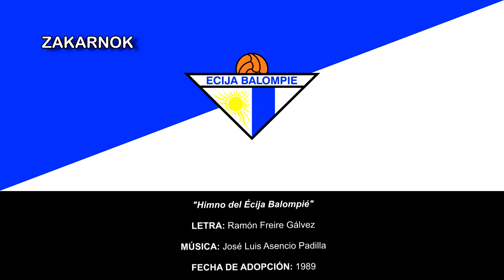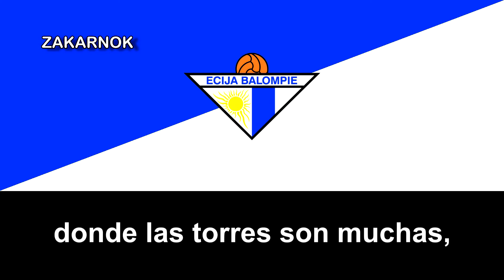Himno del Écija Balompié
El Écija Balompié es un club de fútbol español de la ciudad de Écija (Sevilla) que fue refundado en 1968.

El germen del actual club nació en 1939 como Écija Football Club, aunque desapareció y se refundó en 1968. La iniciativa contó con notables apoyos, como el regalo de las indumentarias para los jugadores, donadas por la Federación, así como ayudas en efectivo para la instalación de duchas en los vestuarios. El Écija Balompié disputa su primera competición oficial en 1969 en el campeonato de la Copa de Primavera y posteriormente militando en Regional. Fue en 1987 cuando el club logra el ascenso a la Tercera división española. En ese periodo en Tercera, el Écija acarició el ascenso al lograr dos subcampeonatos. En 1992 el club logra un nuevo ascenso y alcanza la Segunda división B española. El partido definitivo para consumar el ascenso de categoría se disputó en un abarrotado Municipal de San Pablo el 28 de junio de 1992 ante el Talavera CF, al que el equipo entrenado esa temporada por Paco Chaparro venció por 3-1.

En junio de 1995, tras una disputada liguilla de ascenso, el Écija Balompié logró el ansiado ascenso a la Segunda división española. En la liguilla final por el ascenso disputó un partido contra el Levante Unión Deportiva, en el hoy día conocido como Estadio Ciutat de Valencia. El Écija Balompié se marchó al descanso con un marcador adverso de dos goles a cero. Durante la segunda parte el equipo azulino realizó la proeza de marcar cuatro goles, remontar y ganar el partido. Tres días más tarde, en la última jornada de la liguilla, celebrada en el Estadio Municipal San Pablo, el cuadro astigitano logró un valioso empate con el equipo levantino que sumado al empate del Numancia (tercero en discordia en la pugna por el ascenso) certificaba el ascenso del Écija Balompié a la Segunda división española. Categoría en la que permaneció durante las dos temporadas siguientes.

En la temporada 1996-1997, descendería de nuevo a Segunda división B española y durante las siguientes temporadas el equipo atraviesa serios problemas económicos que le llevan al borde de la desaparición. En 1998 los jugadores de aquella plantilla se encerraron en el Ayuntamiento de Écija durante varias semanas, reclamando el abono de sus nóminas. Finalmente el Écija salva la temporada y consigue mantener la categoría.

Ha disputado algunas temporadas en la categoría de plata y varias temporadas en Segunda División B y Tercera División.

Como dato extra del himno, el himno fue grabado en los estudios Sonisur de Montilla.